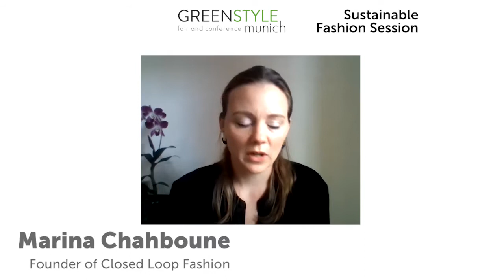Humanitäre Krise in Asien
Brands canceln ihre Order. Zum Teil schon produzierte Ware wird nicht abgenommen. Fabriken müssen schließen, Arbeiter*innen werden entlassen. Die Auswirkungen von Corona auf die
Textilindustrie sind enorm. Über die Situation in Indonesien und Bangladesch haben wir mit Marina Chahboune gesprochen, die mit ihrer Agentur „Closed Loop Fashion Consulting“ als Nachhaltigkeitsmanagerin im Textilproduktionsbereich große Unternehmen von Indonesien aus berät.